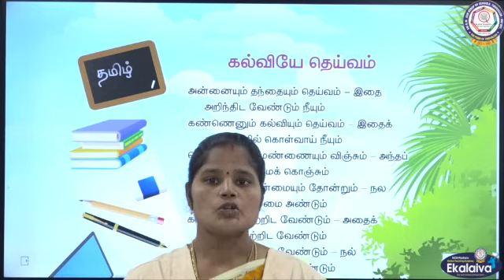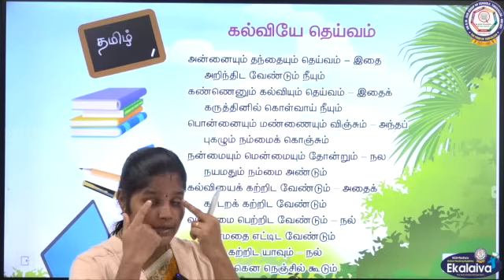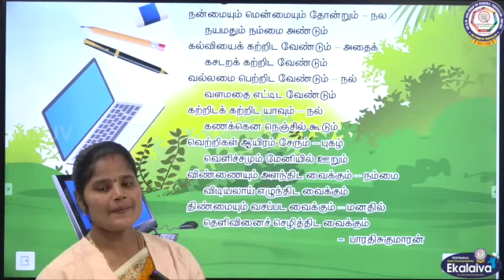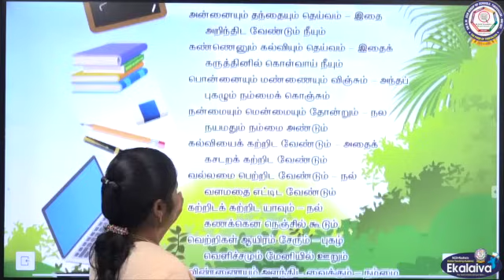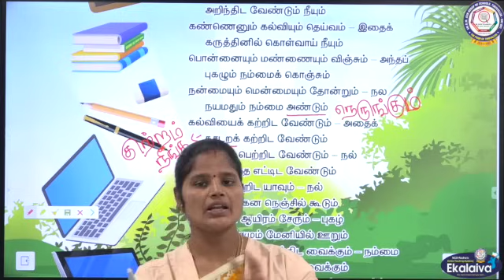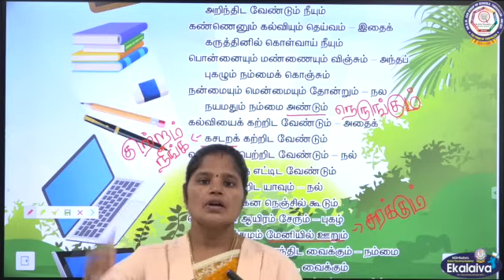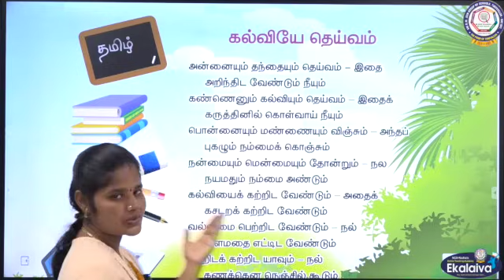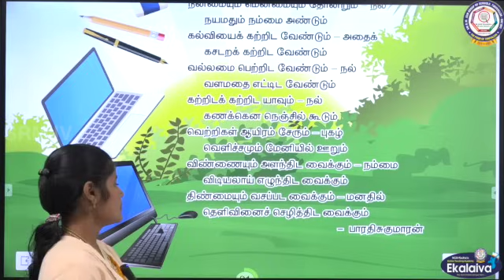தமிழ்-வகுப்பு V-கல்வியே தெய்வம்